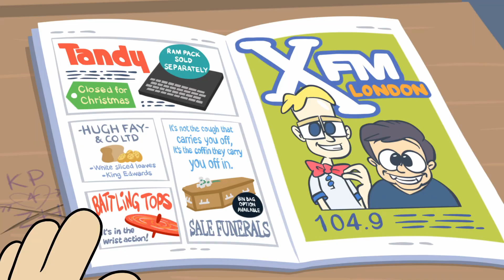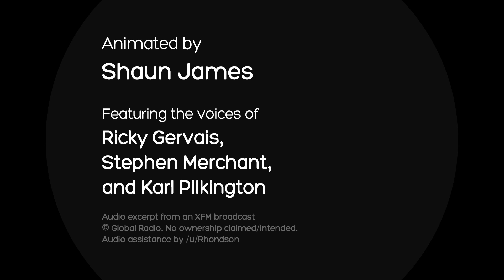Karl Pilkington in Kes (XFM animated)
Karl Pilkington in a Film - KARL IN KES animated! One of the absolute best XFM moments. I just had to animate it!

From XFM broadcast audio is copyright Global Radio - I DO NOT CLAIM ANY OWNERSHIP OF THE AUDIO USED IN THIS VIDEO.

XFM best of, best bits, animated, RSK, Ricky Gervais show cartoon, funny bits, best moments, funniest parts